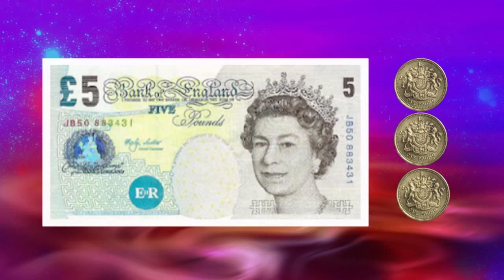Birmingham Pride 2012 Promo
Take a look at what's in store for Birmingham Pride 2012. The UK's largest free LGBT Pride festival takes place on Saturday 2 and Sunday 3 June, coinciding with The Queen's Diamond Jubilee celebrations.

for all the latest Birmingham Pride news!